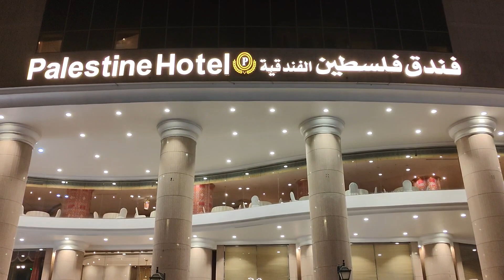Ramadan 2024 || Ramadan Umrah || ابرہیم خلیل روڈ کی رونقیں جبل عمر سے مصفی کبری تک